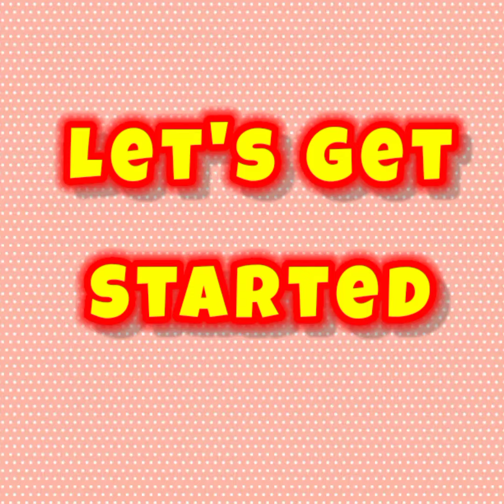Farjana Drawing Academy VS Tooni Art And Craft | Emoji Challenge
Hello Everyone 😀,

In This Video I Show You Farjana Drawing Academy Vs Tooni Art And Craft. Who Is The Best ? .